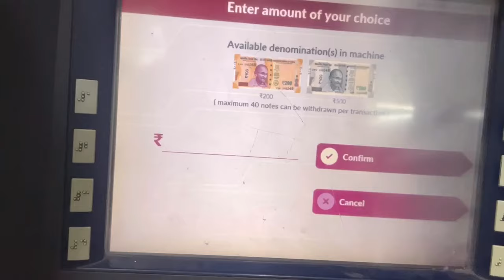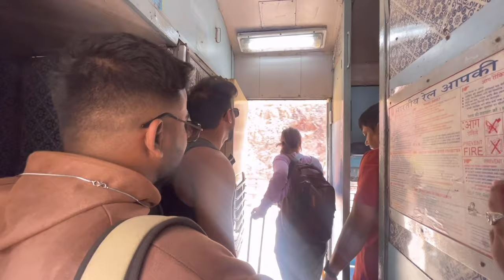Goa trip with NOTHING LIKE DANCE |First Impressions | Part 1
Hello there everyone after a long time I went out for a workaction with my friends and my team @nothinglikedance5786 at bucketlist location of many Indians that is Goa in this video you’ll see the first impressions of Goa in this roughly edited Vlog so don’t forget to check out till end